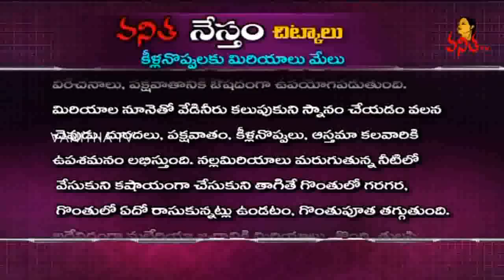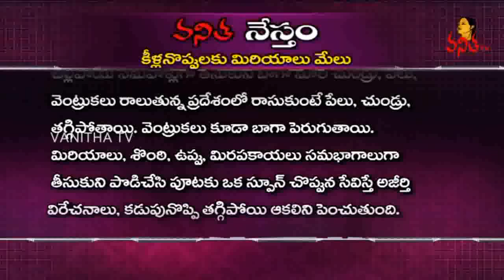Black Pepper(Miriyalu) Health Benefits : Hair growth & Glowing Skin || Vanitha Nestham || Chitkalu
Black Pepper(Miriyalu) Health Benefits : Pepper for hair growth & Glowing Skin || Vanitha Nestham || Chitkalu